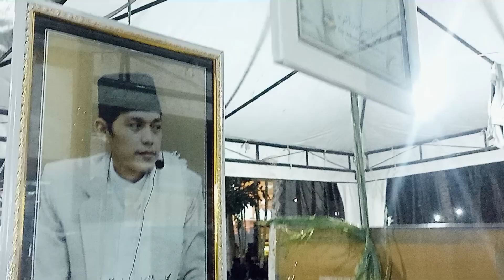Ngaji sama Gus Iqdam